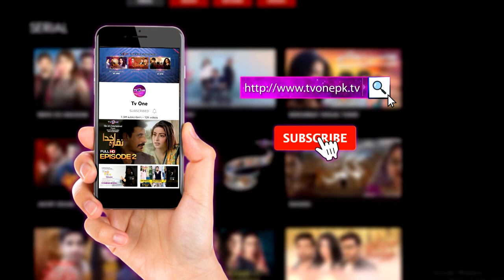Morning Star With Azfar Rehman | 10 October 2023 | Nina Siddiqui| Dr.Khurram | Chef Naureen | TVOne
Chapters:
01:33-Nina Siddiqui Psychologist
07:20-Mrs.Shazia Farooq Breast Cancer Survivor
28:28-Muthara Huzaifa Owner-Rings & Bilings Creations
35:15-Mussarat Jabeen Co Owner NM Attire
45:33-Dr.Khurram Mushir Dermatologist
01:03:51-Kitchen Queen Chef Naureen
01:14:23-End Credits-01:17:44-End Credits

In today's Morning Star With Azfar Rehman We Had Chef Naureen Ansari, Humera Naz ,Chef Naureen, and Haider Ali Khan Fitness Trainer as our guests

Tv One is the Pakistan's Premier TV Channel Geared Towards Providing Quality Entertainment TV Programs for the Entire Family worldwide.